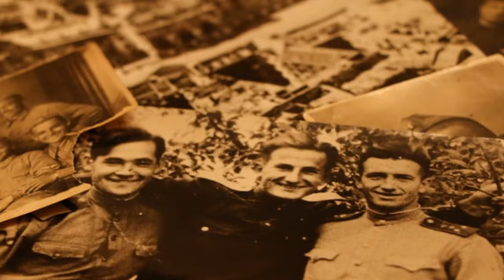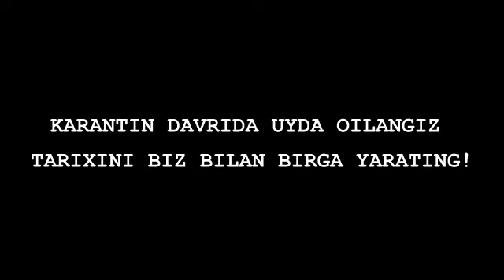9 MAY LOYIHA